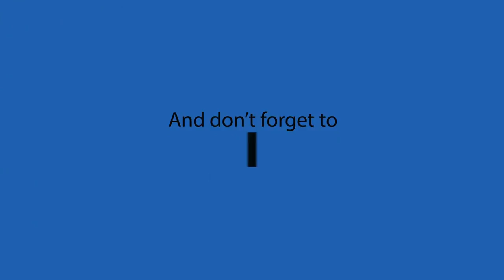SECURE RIVER & SEVEN PINES - Ultimate General Civil War - Union Campaign - #5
The Battle of Seven Pines, also known as the Battle of Fair Oaks or Fair Oaks Station, took place on May 31 and June 1, 1862, in Henrico County, Virginia, as part of the Peninsula Campaign of the American Civil War. It was the culmination of an offensive up the Virginia Peninsula by Union Maj. Gen. George B. McClellan, in which the Army of the Potomac reached the outskirts of Richmond.

On May 31, Confederate General Joseph E. Johnston attempted to overwhelm two Federal corps that appeared isolated south of the Chickahominy River. The Confederate assaults, although not well coordinated, succeeded in driving back the IV Corps and inflicting heavy casualties. Reinforcements arrived, and both sides fed more and more troops into the action. Supported by the III Corps and Maj. Gen. John Sedgwick's division of Maj. Gen. Edwin V. Sumner's II Corps (which crossed the rain-swollen river on Grapevine Bridge), the Federal position was finally stabilized. Gen. Johnston was seriously wounded during the action, and command of the Confederate army devolved temporarily to Maj. Gen. G.W. Smith. On June 1, the Confederates renewed their assaults against the Federals, who had brought up more reinforcements, but made little headway. Both sides claimed victory.

Although the battle was tactically inconclusive, it was the largest battle in the Eastern Theater up to that time (and second only to Shiloh in terms of casualties thus far, about 11,000 total). Gen. Johnston's injury also had profound influence on the war: it led to the appointment of Robert E. Lee as Confederate commander. The more aggressive Lee initiated the Seven Days Battles, leading to a Union retreat in late June.   Seven Pines therefore marked the closest Union forces came to Richmond in this offensive.

Special Thanks to Chris Marciniak, William O'Haire, and Meadowhawk509 who are the official sponsors of this channel.

Go here to see my current Confederate Campaign series -